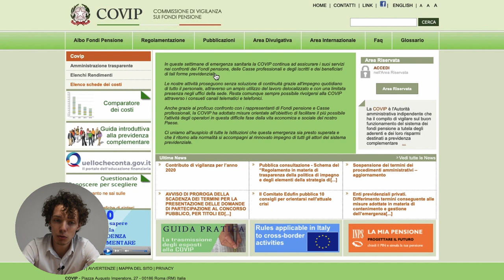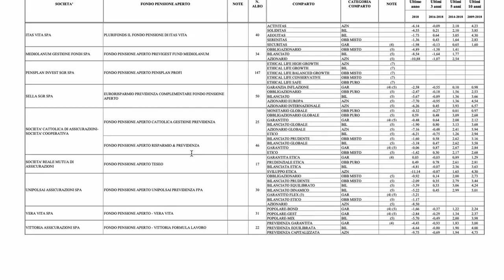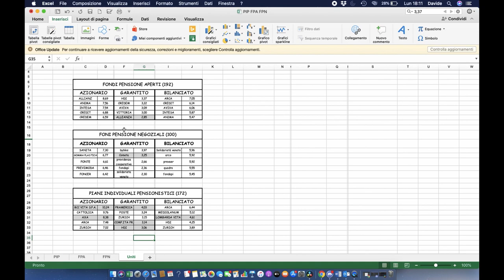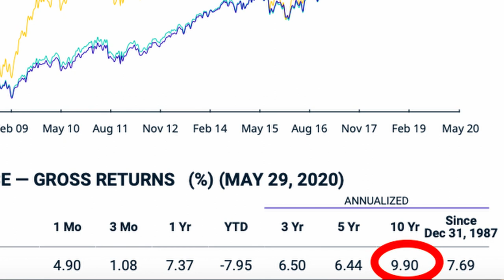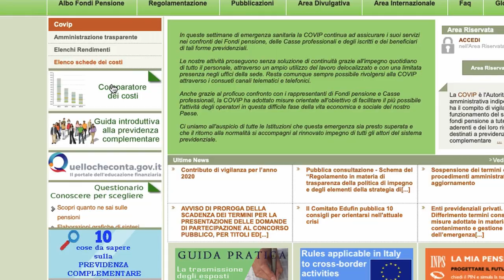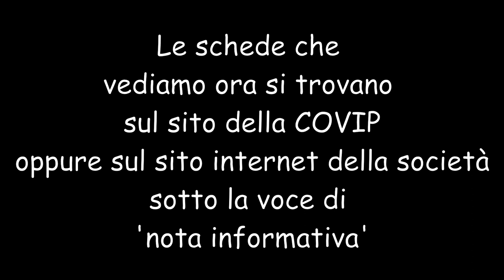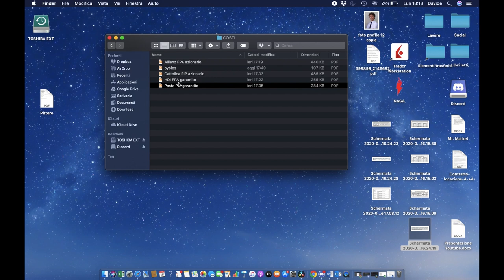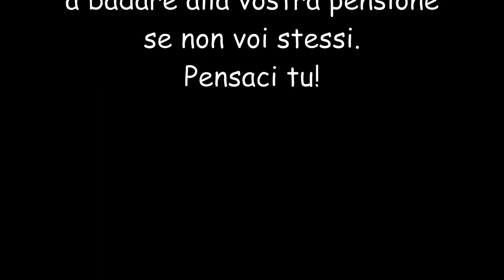FONDI PENSIONE: come scegliere ✅ e analizzare 🔍 il più adatto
Continua la serie di sensibilizzazione dell'italiano medio riguardo la sua futura pensione da senzatetto sotto un ponte!

In questo video vediamo come scegliere il corretto fondo pensione.
N.B. non sono stati presi a riferimento i versamenti dell'azienda per un fondo pensione negoziale.

Qualora volesse valutare l'opzione migliore per voi contattatemi senza problemi!

Contattatemi qui ⬇️
Questo il link alle mie pagine social in cui ogni settimana condivido quiz e studi :